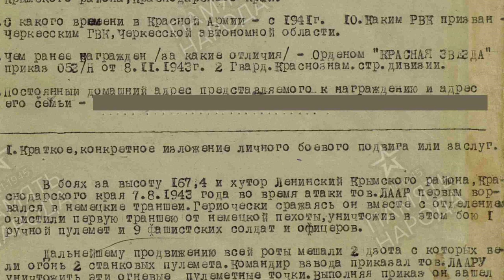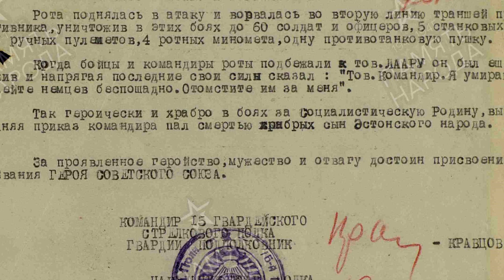Закрыл грудью амбразуру немецкого дзота! Лаар Иосиф Иосифович Герой Советского Союза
Герой Советского Союза совершил свой подвиг во время Великой Отечественной 9 августа 1943 года.